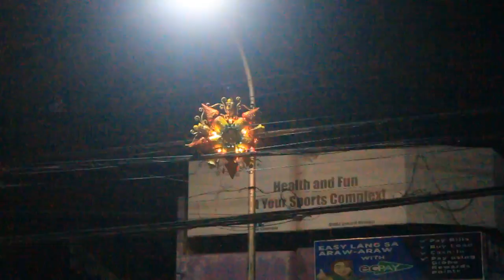Velez St. CDO R10 CHRISTMAS Lights 01-13-2023